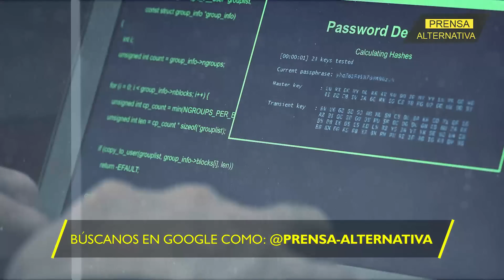Urgente! Taiwán se rebela a China!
Según informa la Agencia Central de Noticias de Taiwán, el Ejército taiwanés ha emitido una contundente declaración. En ella, se establece que cualquier intento del Ejército Popular de Liberación de China (EPL) de acercarse a menos de 12 millas náuticas (aproximadamente 22,2 km) de las costas de la isla será considerado una clara amenaza. La disputa de soberanía nos entrega un nuevo capítulo de tensión.

Director General: Juan José del Castillo
Jefe de Prensa: Enzo Anchante
Jefe de Turno: Mirelvis Gutiérrez
Investigador Asociado: Imanol Lastagaray REF08JR2
Locución: Wilder Orbegoso
Edición: Berenice Castillo